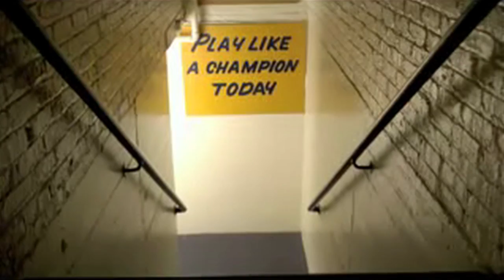Notre Dame Football 2011 - Trailer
Football season is coming.  Here's my 2011 video for ND football.

Here come the Irish!